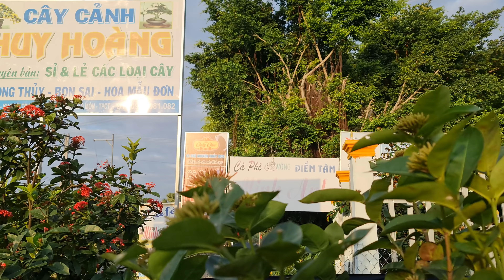Cây cảnh bonsai, Hoa giấy, Cây ăn trái 🛒05/01 (O939-O81O82) vựa kiểng HuyHoàng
Kênh giới thiệu chia sẻ giao lưu cây kiểng và đồ xưa trên toàn quốc
Cây cảnh bonsai, Hoa giấy, Cây ăn trái nhiều loại
👉 Mua hàng tại : quận Ô Môn, thành phố Cần Thơ, Việt Nam

➯ Cám ơn quý bà con đã giúp LTK Bonsai đạt 100.000 Subscribers